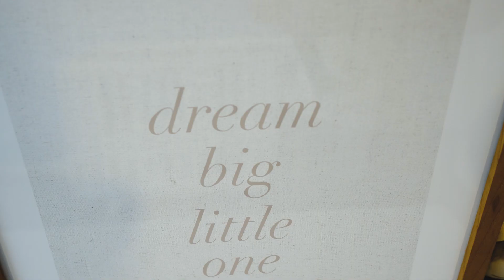Stunning Family Entertainer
Blending timeless elegance with high-end finishes throughout, this stunning home offers outstanding family living and entertaining in the idyllic surroundings of Fyansford. Quality built by Quantum Homes in 2021, set on an expansive 804m2 (approx.) allotment, this outstanding property provides generous spaces indoors and out to accommodate a lifestyle you will never outgrow! Superbly situated within walking distance of the Barwon River, local parks and playgrounds, moments from the Ring Road, 5 minutes (approx.) from Newtown’s private school precinct, and 10 minutes (approx.) from the CBD, this location offers city fringe living with a tranquil riverside atmosphere.